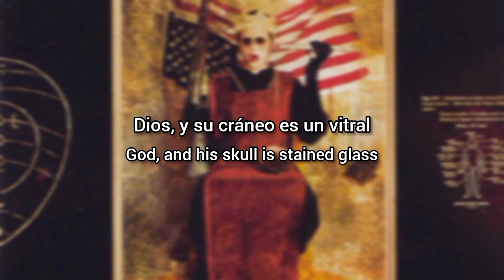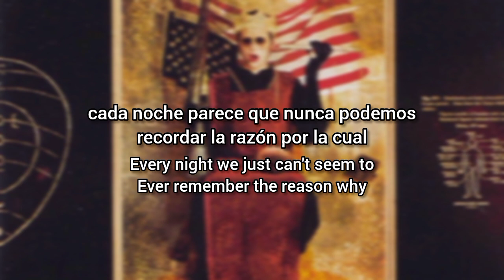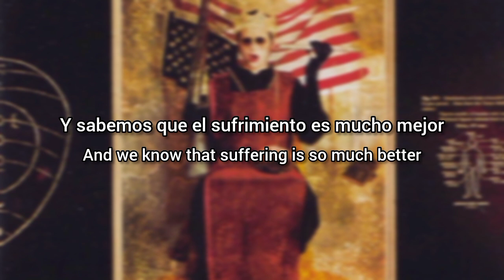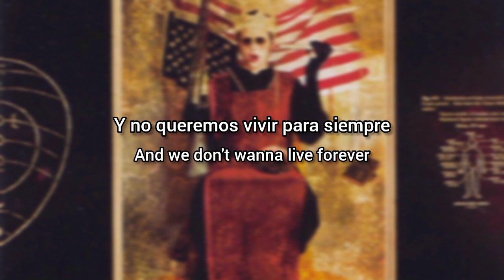Marilyn Manson - “President Dead” (Lyris Sub Español & Ingles)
Esta canción es una referencia directa al asesinato del presidente John F Kennedy , a partir de un fragmento del locutor de WABC Radio Don Gardiner que confirmó el asesinato del presidente John F Kennedy :

El Presidente ha muerto
Oremos

La canción dura exactamente 3 minutos y 13 segundos; El fotograma 313 de la película de Zapruder es el momento preciso en el que disparan a Kennedy. Marilyn Manson solo ha interpretado esta canción en vivo una vez: en Dallas, TX, la ciudad en la que JFK fue asesinado.

Este estribillo continúa la burla de Manson sobre la obsesión de los medios con los ratings. Las imágenes del asesinato del presidente John F. Kennedy se difundieron en todo el mundo, como ocurre con muchos otros acontecimientos violentos captados por las cámaras. Se utiliza un fragmento de una de esas transmisiones para pasar de la pista anterior, “Target Audience (Narcissus Narcosis)”.

La cultura de la muerte y la fama es un tema frecuente en las letras de Marilyn Manson, y a menudo se hace referencia a Kennedy como un santo o una figura parecida a Cristo. Cuando fue asesinado en el apogeo de su fama, Kennedy fue idolatrado por el pueblo estadounidense y considerado un santo. La muerte de Jesucristo también le permitió convertirse en una figura célebre.

La violencia es un tema central en Holy Wood . El álbum evalúa la obsesión de Estados Unidos por las armas de fuego y la cultura resultante que vincula la muerte y la fama. Manson frecuentemente hace referencia a esto con su lema “Armas, Dios y gobierno” .

Los medios de comunicación desempeñan un papel perjudicial en la aceptación y glorificación “generalizada” de la violencia. La representación sobresaturada de la violencia ha llevado a la insensibilización y, en cambio, se utiliza como una distracción para que el público se drogue.

Estas letras también continúan la burla de Manson sobre la obsesión de los medios con los ratings. Haciendo referencia al asesinato del presidente John F. Kennedy,
Manson critica la tendencia de los medios de convertir la muerte en espectáculo, complaciendo el apetito del público por la violencia y la celebridad.

Se cree ampliamente que JFK fue asesinado por una conspiración que reunió a la CIA, la mafia y los cubanos anticastristas, quienes estaban descontentos con él por varios motivos como la fallida invasión de Bahía de Cochinos, sus deseos de poner fin a la Guerra de Vietnam y negociar con la Unión Soviética.

Marilyn Manson utiliza estas letras como analogía entre la iglesia y la religión.

En el mundo de fantasía de Holy Wood (una sátira de los Estados Unidos), se compara al presidente Kennedy con Dios. Las imágenes gráficas de la “calavera de vitral” y la herida de bala del presidente asesinado son comparables a los símbolos de Jesucristo y el crucifijo.

Manson describe metafóricamente a las personas que acuden en masa para ver al presidente muerto y a quienes van a encontrar la fe en una iglesia. También menciona la tendencia de la gente a adorar íconos de la cultura pop y figuras notables. El elemento capitalista (comprar billetes) sirve como crítica a la comercialización de la religión. Esto ayuda a consolidar el tema de Holy Wood como una sátira de Estados Unidos, donde la religión se comercializa con fines de lucro.

El coro alude al poema épico El paraíso perdido de John Milton , que narra la historia bíblica de la “Caída del Hombre”. El poema describe a Satanás como una figura trágica que alguna vez fue el más hermoso de todos los ángeles. Durante un monólogo, Satanás declara lo siguiente:

Es mejor reinar en el infierno que servir en el cielo.

La frase implica que el Cielo puede ser un paraíso eterno, pero tendrás que servir a Dios. El infierno está lleno de sufrimiento, pero no estaréis en servidumbre. Por tanto, es mejor reinar como rey en el infierno que servir a alguien como esclavo en el cielo.

Con esta alusión, Manson parece interrogar a aquellos engañados por el mito del Cielo. Sugiere que es mejor aceptar el sufrimiento y la mortalidad como parte de la vida que adherirse a una estricta moral cristiana: vivir una vida “justa” versus morir como mártir.